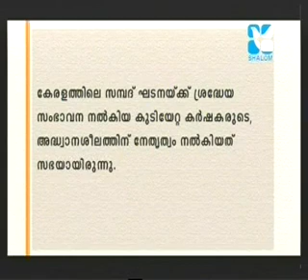A Comment by a Catholic Priest about Protestant Missionaries in Kerala.